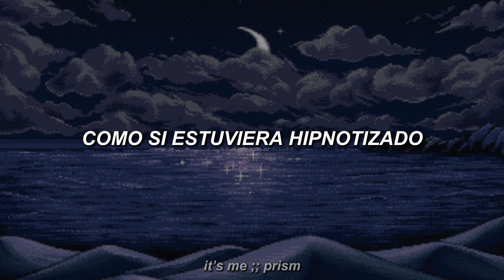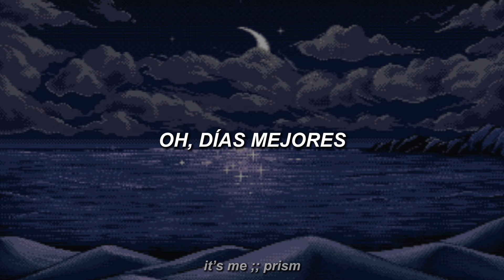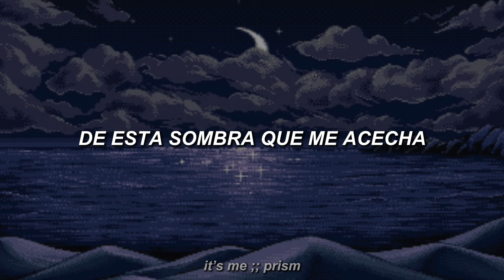TAEMIN - Horizon (sub español)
Simplemente ✨salir de la zona de comfort✨ A  veces cuesta y no queremos aceptar pero dias mejores vendran❤️‍🩹

Estare traduciendo todo el album!

LETRA:

Banbokae round and round
Neul gateun ending
Saekchaereul ileun eyes
Geu siseone damgin nan dangerous
Iksukame gildeureo
Anjuhal ppuniya
Saekdareun geol chajabwa
Nae anui teureul buswo

Kkeuteomneun spatial horizon
Sarajin hyeonsirui gyeonggye
Neul jamgyeoitdeon muneul yeoreo

Spatial horizon
Challae deopchyeo on panic
Adeuki ppajyeo
Machi hollin deusi
Nal dwideopeo
Deuriuneun shadow
Iksukaetdeon gwedoreul beoseona
Nae mame beoreojin goeri
Daeul geotcheoreom
Meoreojineun neukkim
Nae siyareul samkyeo
Spatial horizon

Woah-oh, woah-oh
Woah-oh, woah-oh
Woah-oh, woah-oh
Nae siyareul samkyeo
Spatial horizon

Hyeseongcheoreom peojyeoga
Can feel the light is coming
Bichi nareul gamssago
Neomgo sipji anteon jeo, jipyeongseon neomeo
Dagaon byeolbitdeuri guwon gata hold me
Hollin deuthae geu kkeuchi eodideun
Deo duryeopji ana nan no more time

Spatial horizon
Adeuki ppajyeo
Machi hollin deusi
Nal dwideopeo
Deuriuneun shadow
Iksukaetdeon gwedoreul beoseona
Daeul geotcheoreom
Meoreojineun neukkim
Nae siyareul samkyeo, spatial horizon

Woah-oh, woah-oh
Woah-oh, woah-oh
Woah-oh, woah-oh

SONG LIST 📝

1.G.O.A.T
2.Sexy In the Air
3.Horizon
4.The unknow sea
5.Crush
6.Deja Vu
7.Say Less

↓ ｔａｇｓ ↓ (ignorar)